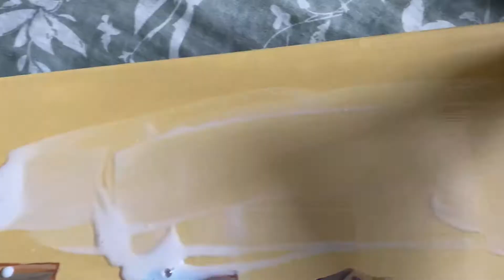Portrait of an Croatian house// "Miss ur view"//(Speedpainting)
I promise nextime i gonna clean my room.Acrylic paint(off brand) on canvas.I took the reference picture by myself.Hope anyone likes it, i really love how it turned ot. Thats it
and never forgett

Run you clever boy and remember me.